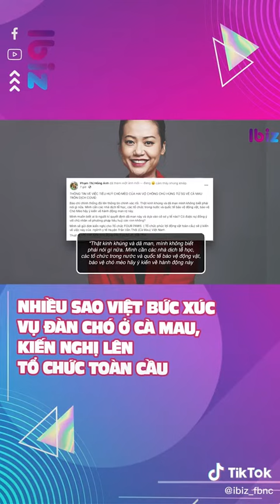Nhiều sao việt bức xúc vụ đàn chó ở Cà Mau kiến nghị lên tổ chức toàn cầu